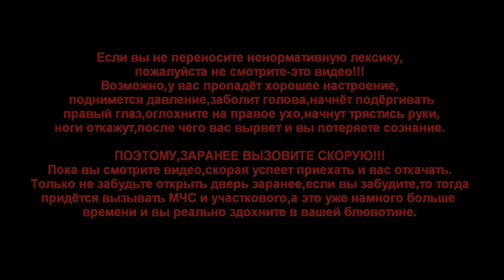IL-2 Battle of Stalingrad "На выходных. Часть 2."(MK.Mr.X)